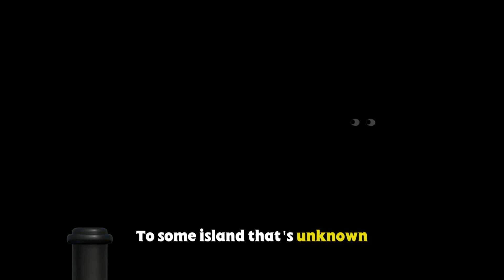Best Friends Express | Thomas & Friends™ | Steam Team Sing Alongs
All aboard the best friends Express!

0:00 Best Friends Express
2:09 Where In The World Is Thomas?
5:20 Streamlining
7:27 Determination
9:36 How Does it Work?
11:42 Party Train
14:07 We Make a Team Together
16:15 Steam Team Theme Song
18:22 The Most Important Thing is Being Friends

About Steam Team Sing Alongs:
Steam Team Sing Alongs are the best to keep your head bobbing and foot tapping. Bring out your mics and sing along in Sodor with Thomas & Friends™!